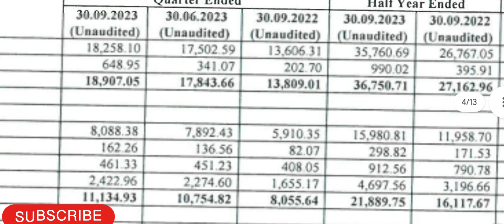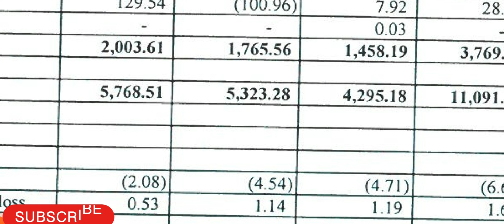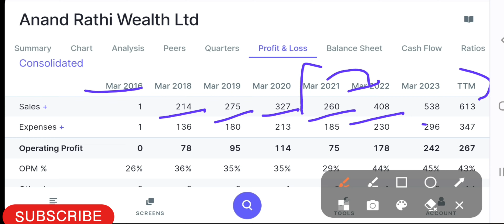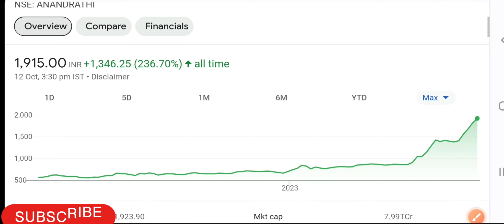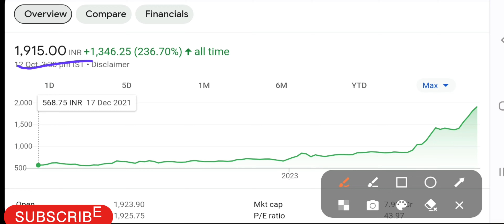Anand Rathi Wealth Share Latest News | Q2 2023 Result out | Small cap Stock | Multibagger stock!